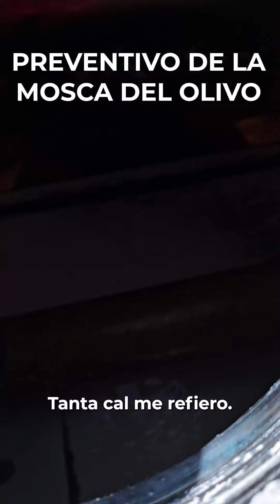PREVENTIVO DE LA MOSCA DEL OLIVO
En este vídeo quiero mostrarte cómo estoy tratando de forma preventiva la picada de la mosca y, de forma secundaria, problemas de barrenillo y de chicharras.

Y si quieres saber más sobre los fertilizantes que nosotros utilizamos, aquí puedes ver más información